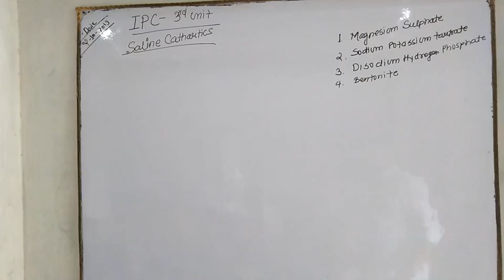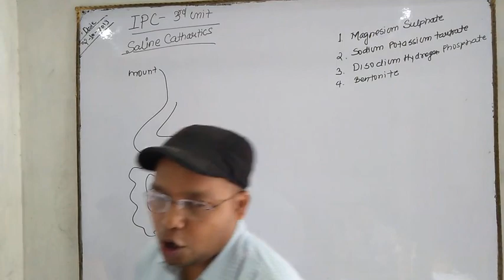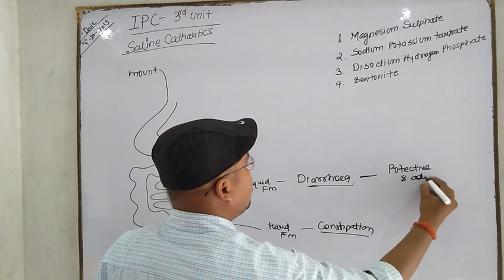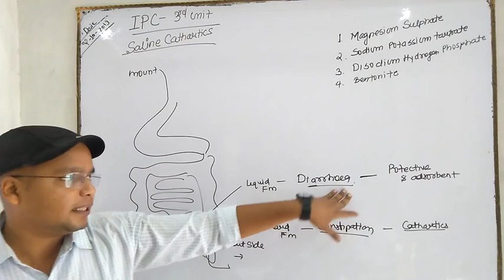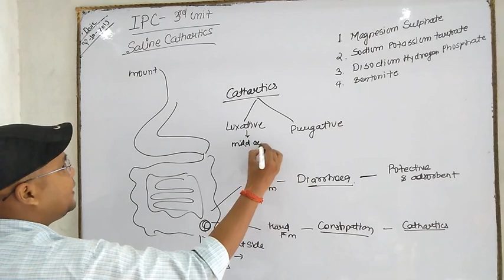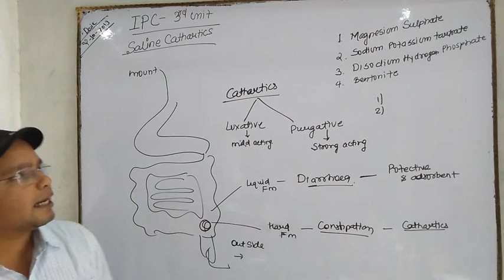Saline Cathartics || L-5 Unit-3 || IPC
Gastrointestinal Agent
Laxative
Cathartics
Purgative

our developers
Mr. Ashutosh sahu [+91] Number =